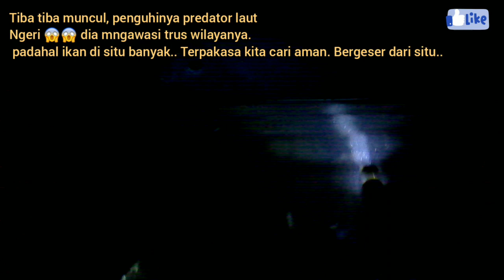EPISODE 1 Night spearfishing/pana malam banyak ikan BUAYA dan HIU 😱😱 penjaga spot NGERIII....!!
video spearfishing kali in. kita main malam/night spearfishing. di spot yg sudah lama tidak di kunjungi. ketemu ikan buaya banyaak. dan sang predator HIU penjaga spot. ngeri ngeri sedap.
alahmdulillah masi di besi kselamatan. walau hasilnya nga ktmu ikan ikan target.. slmat menyaksiakan. jgan lupa.
TRIMKASIH 🙏🙏🙏